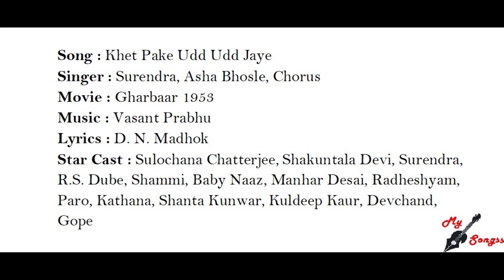Khet Pake Udd Udd Jaye, Movie : Gharbaar 1953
Song : Khet Pake Udd Udd Jaye
Singer : Surendra, Asha Bhosle, Chorus
Movie : Gharbaar 1953
Lyrics : D. N. Madhok
Star Cast : Sulochana Chatterjee, Shakuntala Devi, Surendra, R.S. Dube, Shammi, Baby Naaz, Manhar Desai, Radheshyam, Paro, Kathana, Shanta Kunwar, Kuldeep Kaur, Devchand, Gope